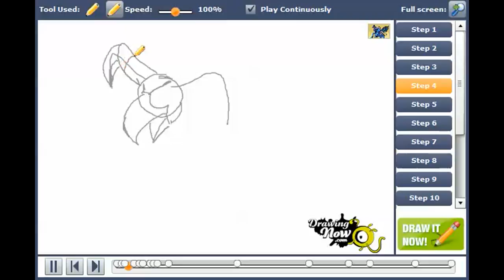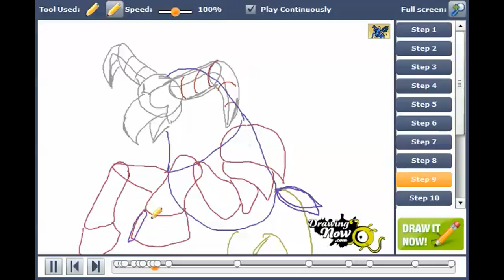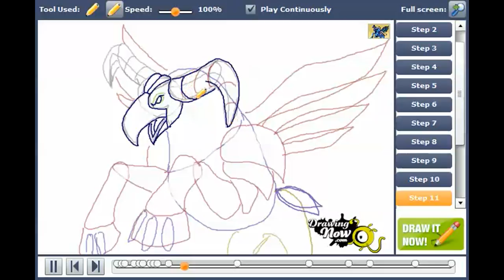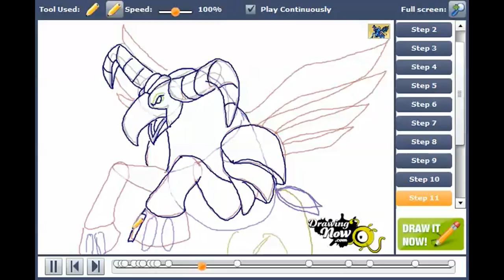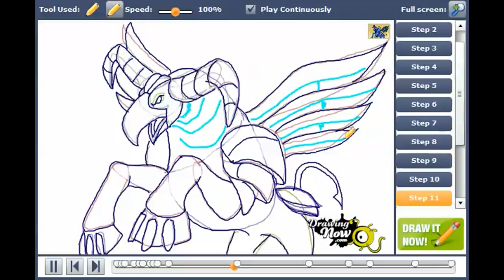How to draw Quickforce from Monsuno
You can see the original tutorial of How to draw Quickforce from Monsuno